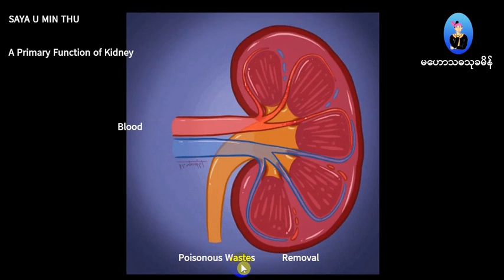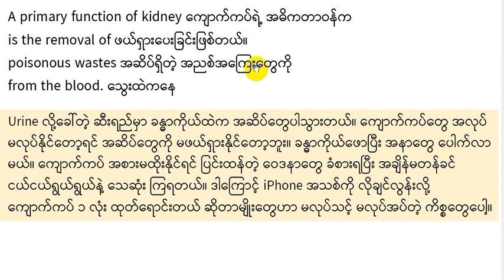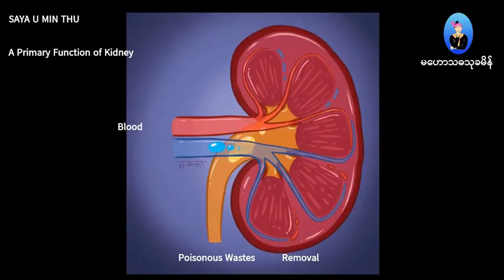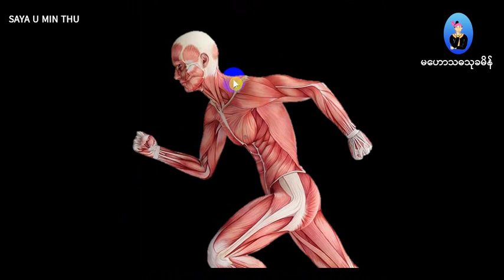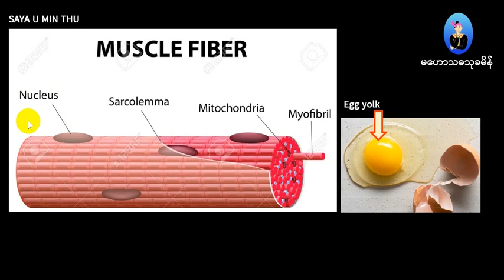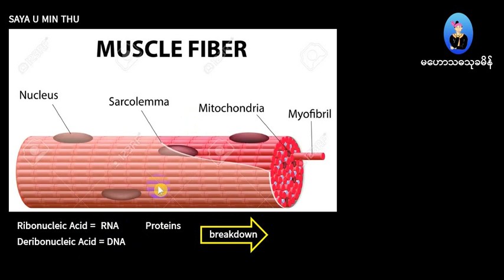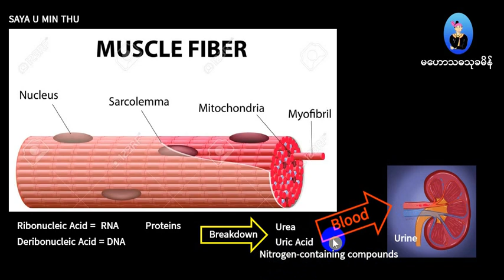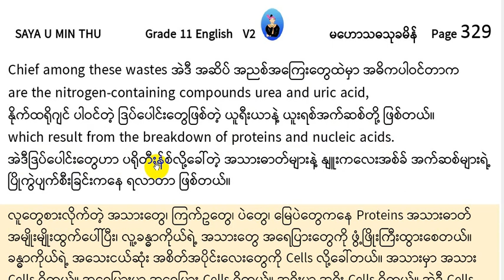14 Grade 11 English Unit 7 Systems and Organs of the Human Body: The Kidneys